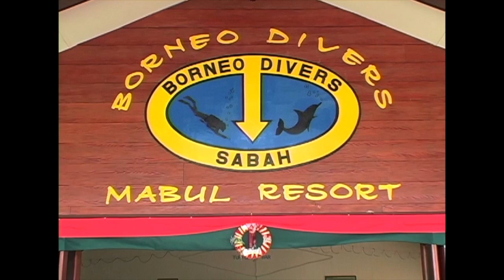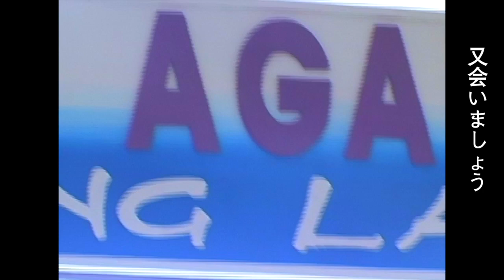SIPADAN&MABUL 2005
まるで水族館と話題になった海を懐かしみます。BGM甘茶工房「雨の恋人たち」